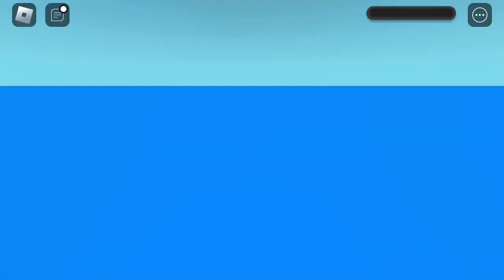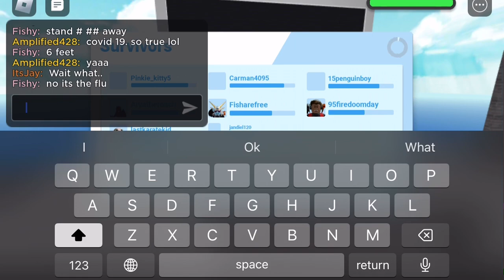ROBLOX Noob Plays Natural Disaster Survival-PART 2